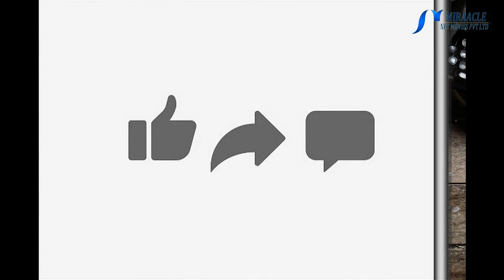சோற்றுக் கற்றாழையின் மருத்துவ குணங்களை பார்ப்போம்...!!